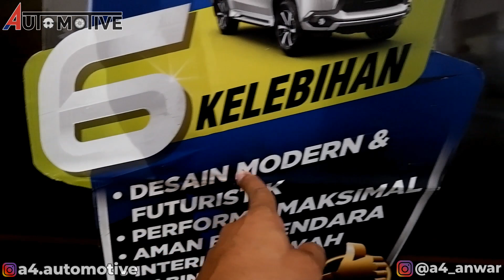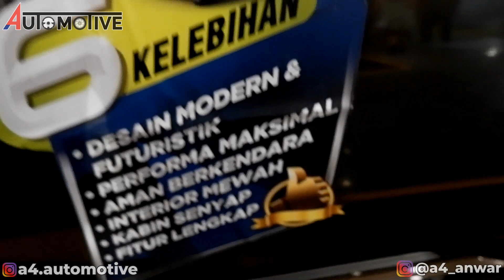NEW MITSUBISHI PAJERO DAKAR 4X2 | LEBIH LAKU DARI FORTUNER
Halo Semuanya, Kali ini tentang SUV Ladder Frame terbaik MITSUBISHI PAJERO SPORT DAKAR 2019 dimana mobil ini punya banyak keunggulan yang menjadikannya terbaik di kelsnya, mulai dari tampilan eksterior yang gagah dan menawan, juga dengan interiornya yang mewah dan sanyat nyaman serta lapang, mobil ini menjadi leader diantara persaingannya dengan Toyota Fortuner, Nissan Terra, Isuzu MUX, Ford Everest, selain itu mobil ini juga menjadi yang paling diminati di pasaran mobil SUV Ladder Frame. hal yang paling menarik adalah kenyamanan saat mobil ini di kemudikan, mualai dari posisi duduk, posisi mengemudi, akselerasi, dan lainnya.
Untuk lebih jelasnya tentang NEW MITSUBISHI PAJERO DAKAR 4X2 | LEBIH LAKU DARI FORTUNER silahkan Nonton videonya sampai selesai

kunjungi IG kami:
A4 Automotive :

Terima Kasih
A4 Automotive